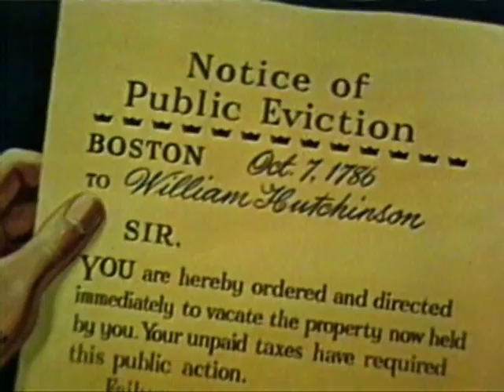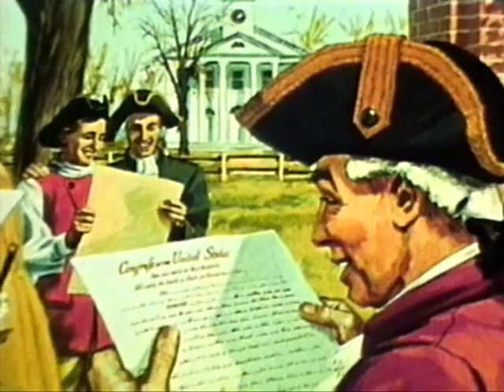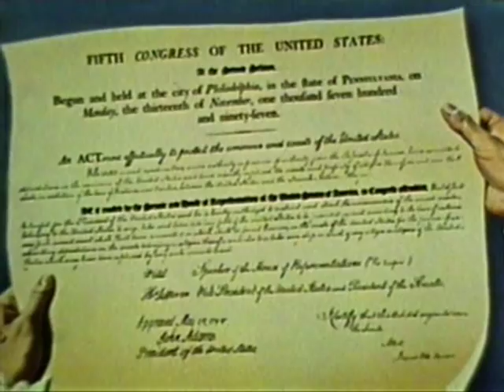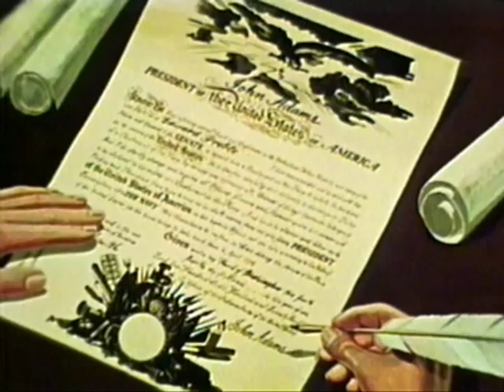The Naval Wars With France 1798 - 1801 With Tripoli 1801 - 1805 (1953)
History Of The United States Navy From 1785 To 1805, The War With France - 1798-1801 - And The War With Tripoli - 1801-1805. Arrival Of The United States Fleets In The Mediterranean, Capture Of The Philadelphia, Destruction Of The Philadelphia By Decatur, The Fireship Intrepid, Shore Bombardment Of Tripoli And The March On Derna By United States Marines Under Lt. O Bannon.